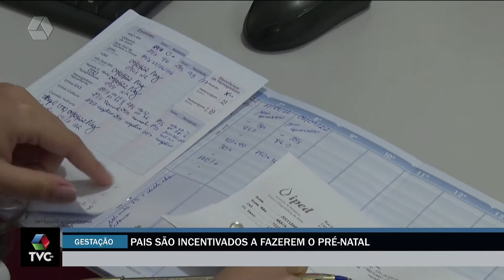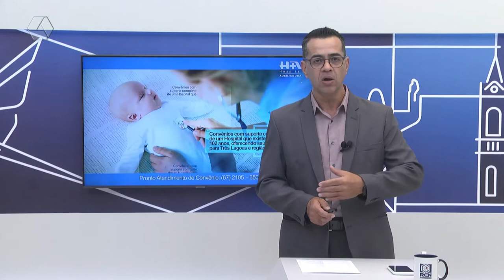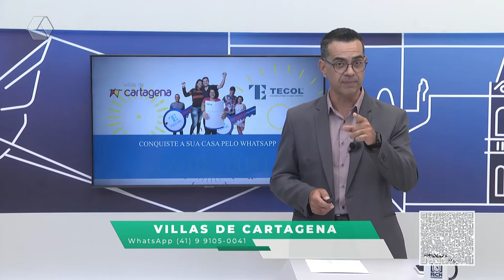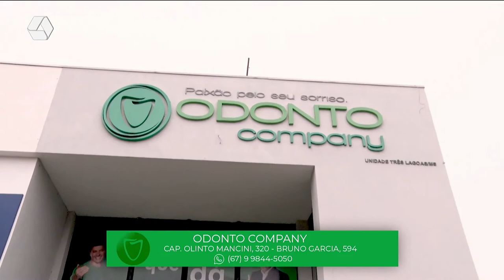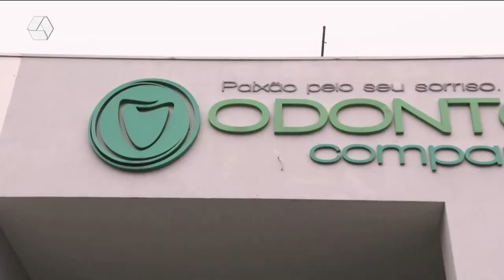TVC Agora 12/09/2022